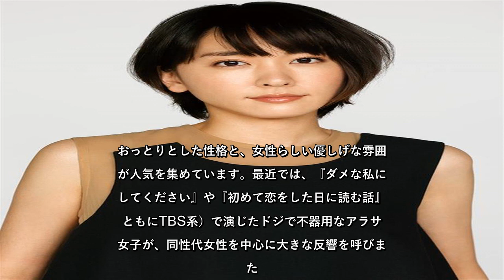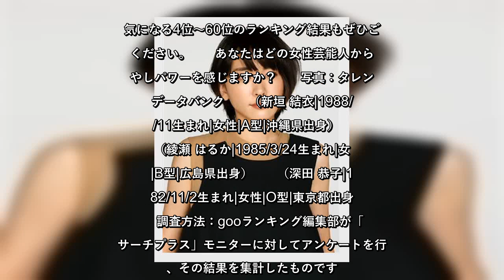✅ 芸能界には、見る人を優しい気持ちにしてくれる“癒やし系”と呼ばれる女性芸能人が多く存在します。柔らかな雰囲気や素敵な笑顔など、“癒やし”を感じるポイントも人それ…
✍ 最高に癒やしパワーを感じる女性芸能人ランキング  意外？芸能人ランキング   　芸能界には、見る人を優しい気持ちにしてくれる“癒やし系”と呼ばれる女性芸能人が多く存在します。柔らかな雰囲気や素敵な笑顔など、“癒やし”を感じるポイントも人それぞれ。そこで今回は、最高に癒やしパワーを感じる女性芸能人は誰なのかについて探ってみました。   　1位　新垣結衣   　2位　綾瀬はるか   　3位　深田恭子   　⇒4位以降のランキング結果はこちら！   　◆1位は「新垣結衣」！   　ナチュラルメイクと黒髪ボブのヘアスタイルが愛らしい新垣結衣。近年は少し抜けている不器用な主人公を演じる機会が多く、特にテレビドラマ『逃げるは恥だが役に立つ』（TBS系）で演じた恋に不器用なヒロイン・森山みくり役がはまり、「かわいすぎる！」と男女問わず多くの人を夢中にさせました。芯には凛とした強さを持ちながらも、飾らない自然な雰囲気が魅力的。そんな等身大の新垣結衣に癒される人が多数。1位となりました。   　◆2位は「綾瀬はるか」！   　親しみやすいキャラクターと抜群の演技力を持つ女優としておなじみの綾瀬はるか。『ホタルノヒカリ』シリーズや『きょうは会社休みます。』（ともに日本テレビ系）をはじめ、恋愛下手な役柄をユーモアたっぷりに演じる姿が印象的。そんな彼女は、天真爛漫な性格の持ち主で、バラエティー番組などで見せる天然ボケなキャラクターが大人気。美しい容姿に高い演技力とそのキャラクターのギャップにはまる人が多数。ほんわかとした雰囲気とくったくのない笑顔に癒やされる人が多く、2位となりました。   　◆3位は「深田恭子」！   　「美しすぎるアラフォー」「奇跡の37歳」として現在再ブレーク中の深田恭子。おっとりとした性格と、女性らしい優しげな雰囲気が人気を集めています。最近では、『ダメな私に恋してください』や『初めて恋をした日に読む話』（ともにTBS系）で演じたドジで不器用なアラサー女子が、同性代女性を中心に大きな反響を呼びました。役柄の影響もあってか、どこか頼りなさそうでおっちょこちょいのイメージがある深田恭子。そんな彼女を見て和やかな優しい気持ちになれるという人が多く、3位となりました。   　上位には、優しい雰囲気やたおやかな物腰が印象的な女優が並びました。それと同時に、それぞれが確かな実力 ...